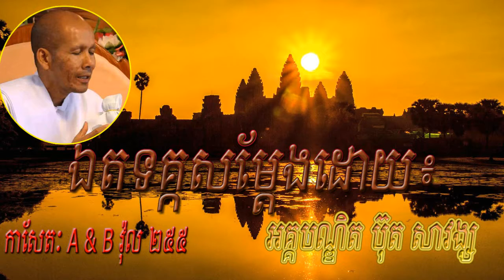ឯតទគ្គសម្តែងដោយអគ្គបណ្ឌិត ប៊ុត សាវង្សភាគ​ ២៥៥ | Etakteakkha,Buth savong collection dhamma # 255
Buth savong
Buth savong kheatha.